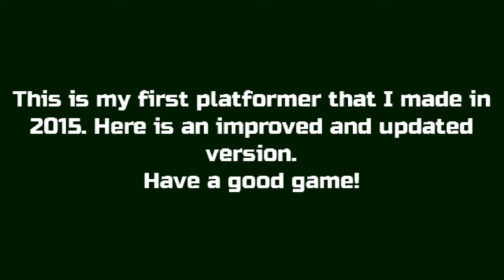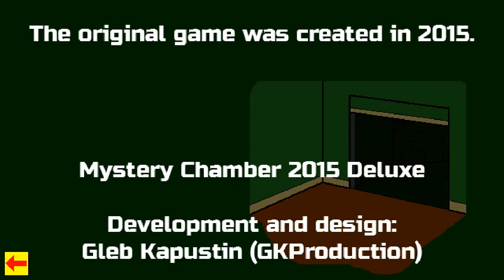Mystery Chamber 2015 Deluxe [PC] Gameplay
Gameplay of Mystery Chamber 2015 Deluxe, a video game for the Microsoft Windows PC gaming platform.